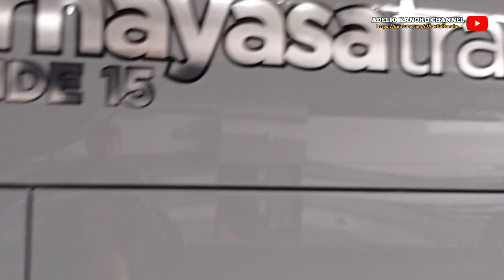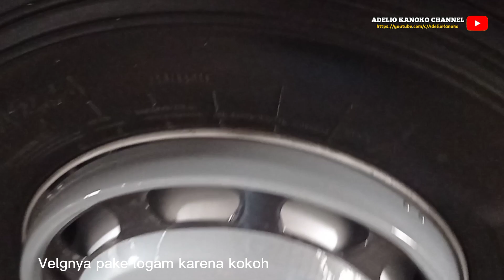Baru keluar dari Karoseri - Bus Purnayasa Terbaru Trayek Malang Denpasar